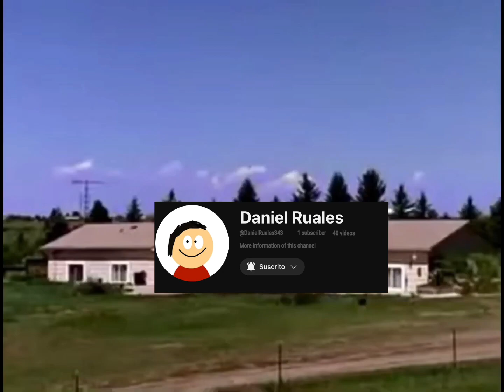I’m the WORST channel sending dialogues